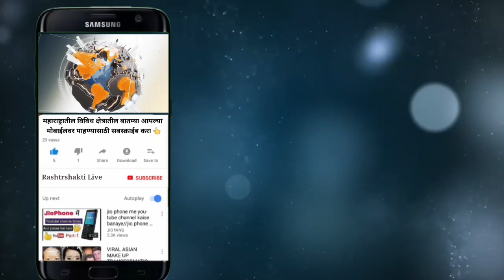एक ना एक रूपया देणार कोणाचा ही पैसा बुडणार नाही - कल्याणराव काळे